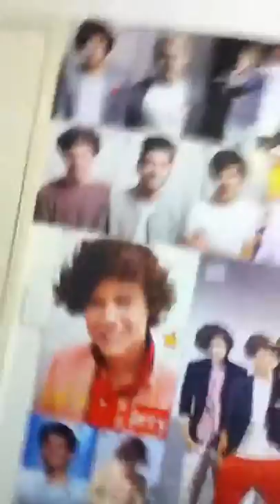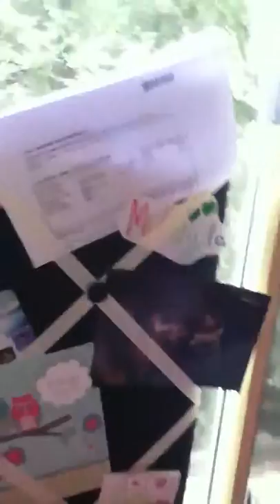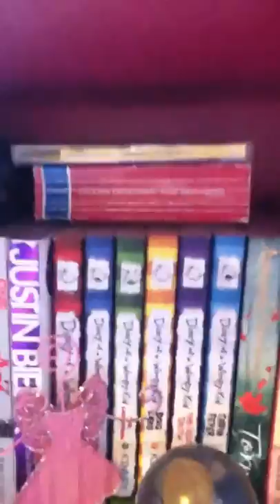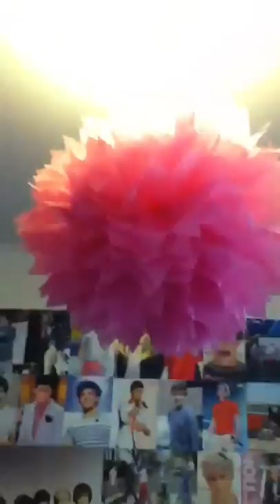Room Tours 2012